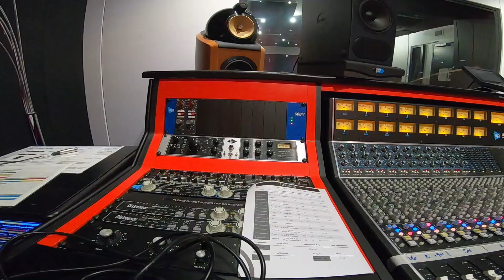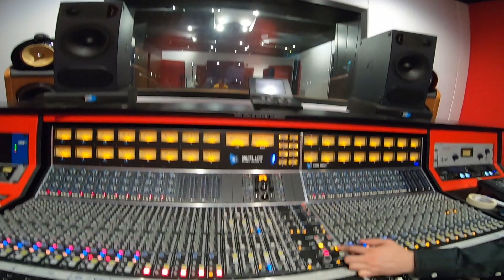The Deadbeats band, Behind The Scenes, Recording/Drum Production.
Behind The Scenes of The Deadbeats recording our first 3 singles, 'B.A.D', 'What Ya Got' (Released) and 'Way I Wanna' releasing October 30th, 2020.
Shots taken on the first day of recording our first three singles at Drum Production with Jordan Brady playing drums recorded and produced by Beau McKee at Abbey Road Studios, which is now unfortunately closed. Luckily we just snuck in there and were one of the last, if not the last band to record there.

Ps. Matt says he's not a crooks head.